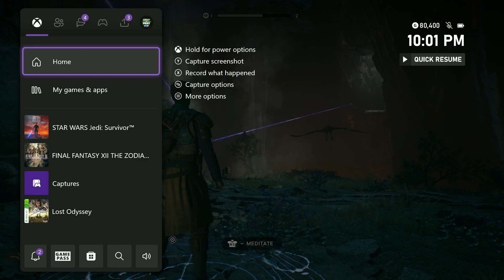Star Wars: Jedi Survivor Playthrough part 6